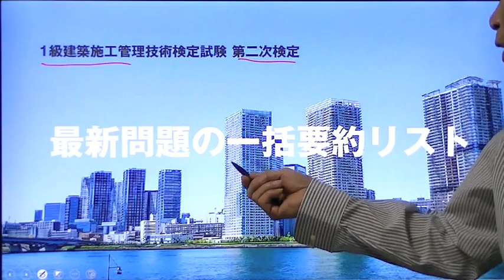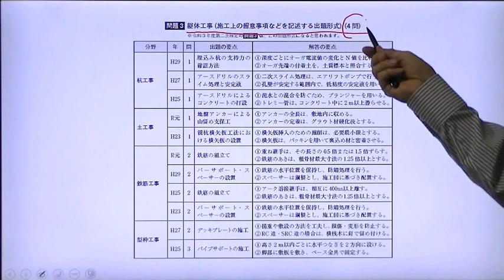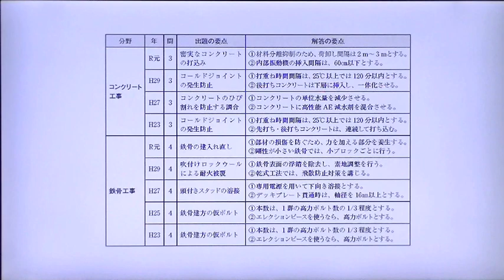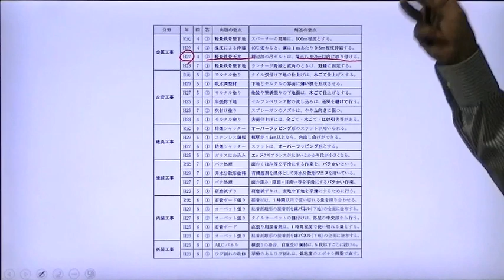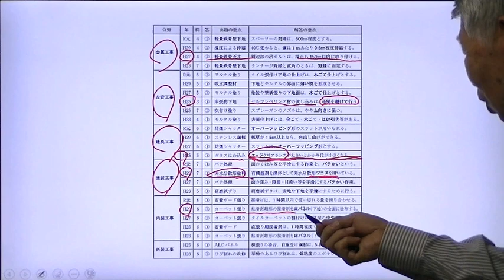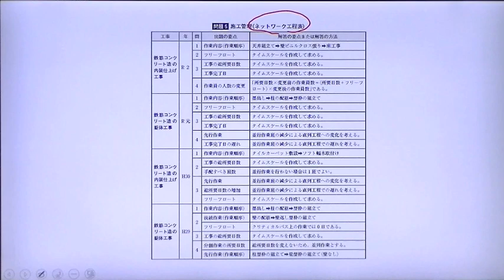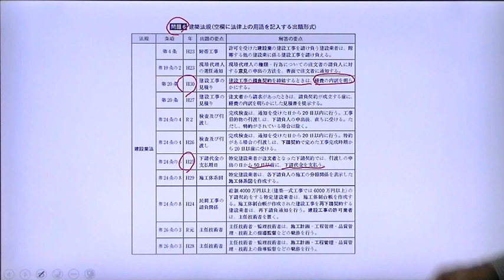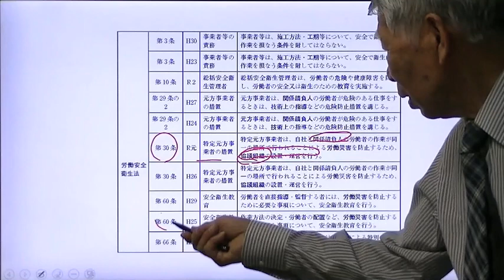令和3年度 1級建築施工管理 第二次検定 完全合格のための学習法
令和3年度の1級建築施工管理技術検定試験の第二次検定に向けて、過去10年間の実地試験（第二次検定の旧称）に出題された問題の要点を解説しています。
弊社書籍の特長である「最新問題の一括要約リスト」を基に、分かりやすさを重視した解説を提供しています。

【スーパーテキストシリーズ 分野別問題解説集 1級建築施工管理技術検定試験 第二次検定】ご購読者様用の動画サポートシステム
関連動画はこちらから確認できます。